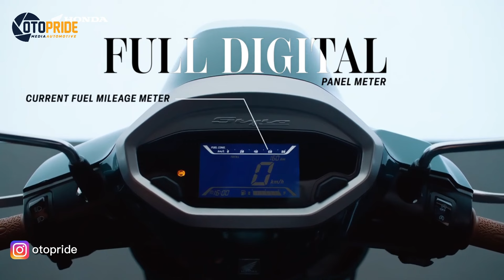BREAKING NEWS HONDA STYLO 160 RESMI RILIS DI INDONESIA SEGINI HARGANYA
Hallo genks! Honda resmi memperkenalkan motor barunya yang bernama Honda Stylo 160, tonton sampai habis untuk informasi lebih lengkapnya.

Host  : Bagas Adji
Editor/Dubing : Alfiansyah